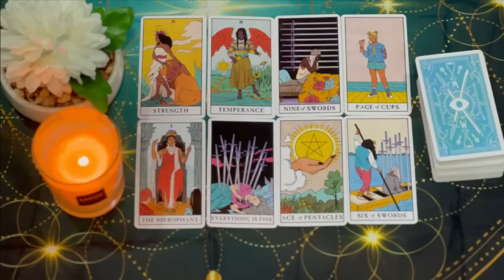VIRGO LOVE - EXPLOSIVE 🧨 COMMUNICATION 🗣️ YOU’RE NOT EXPECTING 🫢GET READY 😵‍💫💌END-JULY TAROT